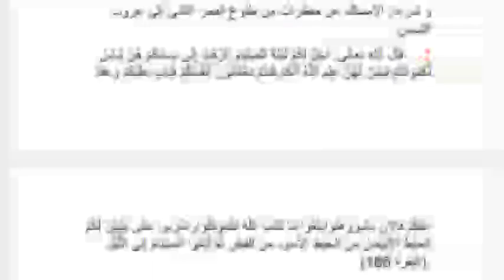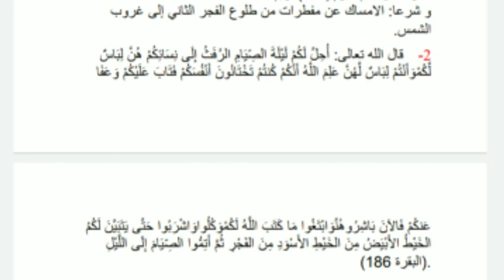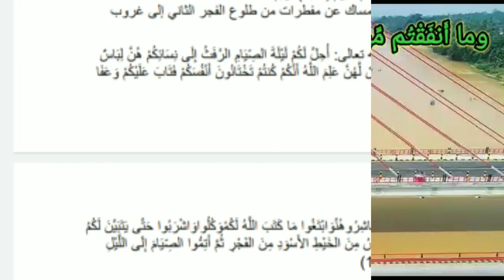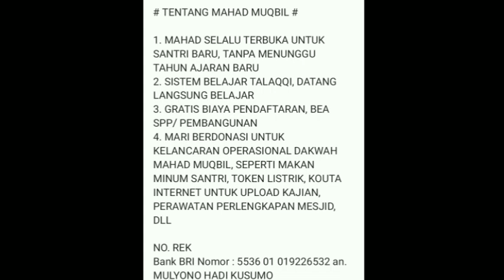Kumpulan Hadits Shohih Keutamaan Puasa - Sesi 11 ( Pengertian Puasa Secara Syar'i )